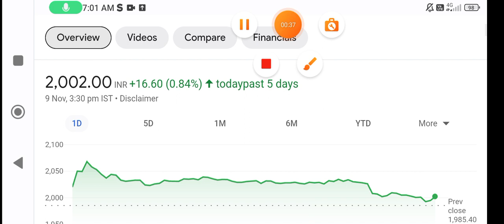Mazagon Dock share | mazagon dock share latest news today | mazagon dock share target